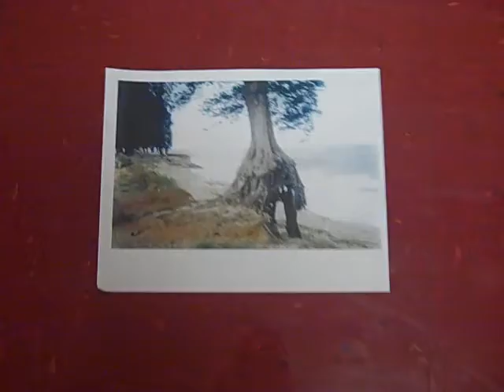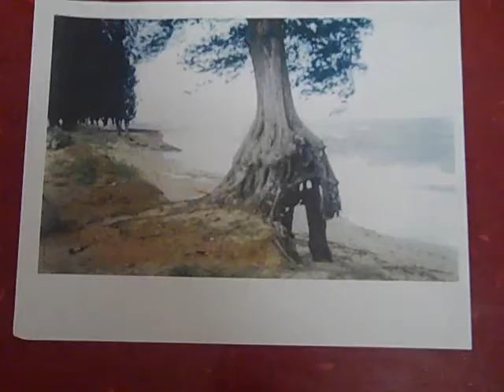Core 3: Stevey's Rouff Ride: Kayla, Rachael, Michaela, Courtney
erosion